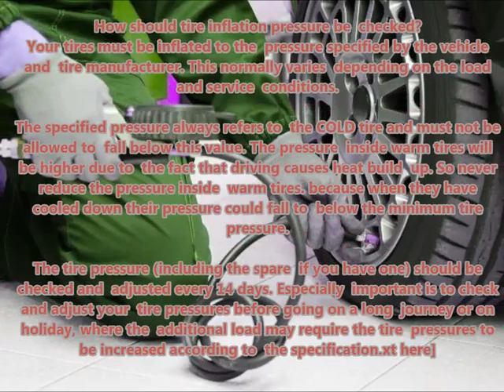PEUGEOT EXPERT 2003 10 Recommended correct air tire pressure proper right inflate tires maintaining